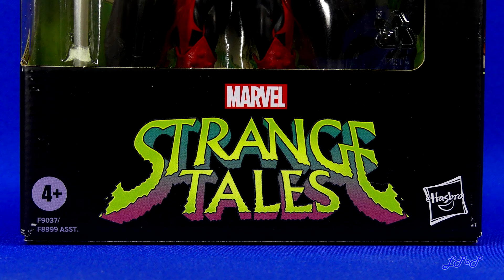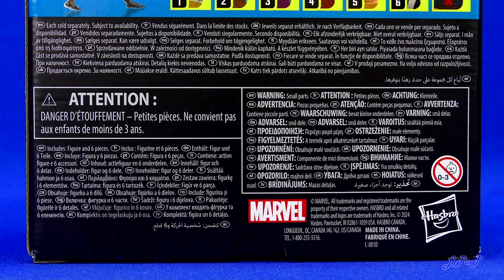Dracula Marvel Legends Blackheart Series Reseña Revisión Review Little Pieces Plastic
Reseña de la figura de Dracula, perteneciente a la colección Marvel Legends Series Build A Figure Blackheart, la cual fue elaborada por la compañía Hasbro y lanzada al mercado en el mes de septiembre del año de 2023.

00:00 Introducción
00:24 Empaque
02:13 Comentarios generales y antecedentes
03:38 Molde y acabado
05:16 Articulación
06:28 Pieza BAF y accesorios
07:04 Medidas y comparaciones
08:33 Comentarios finales y despedida